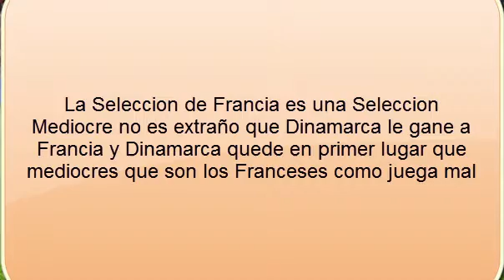Dinamarca le pude ganar a Francia que mediocre futbol de Francia